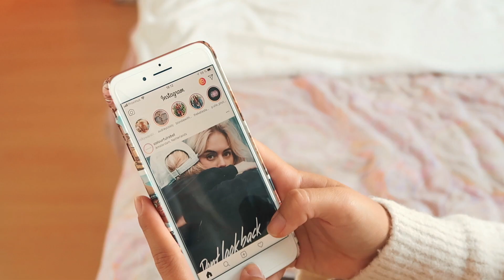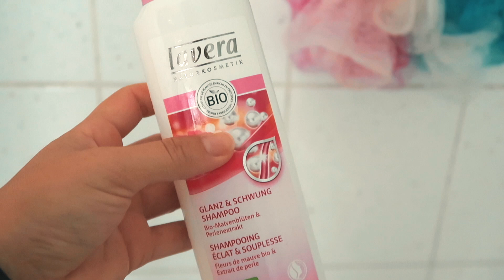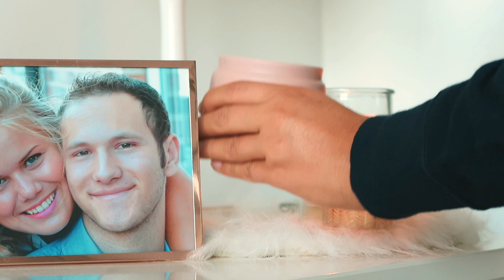NIGHT ROUTINE with Caudalie (FALL EDITION)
Gamme Vinopure de Caudalie

1. Lotion purifiante
Une formule très naturelle pensée même pour les peaux sensibles afin de les purifier en douceur et de les préparer à recevoir les soins à venir. Matin et soir, la lotion s’applique sur le visage, le cou et le décolleté à l’aide d’un coton et ne se rince pas.

2. Sérum anti-imperfection
Ultra-concentré en actifs d’origine naturelle, le sérum a une action exfoliante et désincrustante pour diminuer les imperfections grâce à l’acide salicylique et au nouveau complexe breveté. L’hydrolat de rose bio contrôle le sébum et limite son oxydation pendant que l’acide hyaluronique hydrate la peau. Sa texture légère le rend imperceptible, il fond directement sur la peau. À utiliser matin et soir seulement sur le visage après la lotion. Après application, pour plus d’efficacité, laisser infuser quelques minutes avant d’appliquer la crème

3. Fluide matifiant et perfecteur de peau
D’un côté, la poudre de silice matifie immédiatement la peau. De l’autre, l’hydrolat de rose et la vitamine B3 régulent la brillance. Elle retrouve son éclat naturel. En complément du sérum, le fluide hydrate la peau et lui apporte tout le confort dont elle a besoin.
Il s’applique matin et soir sur l’ensemble du visage après le sérum